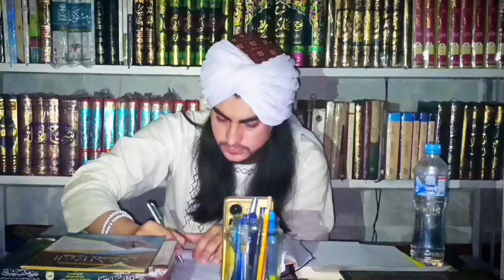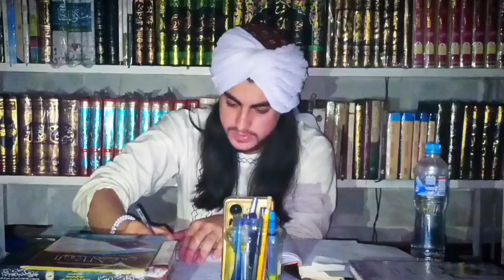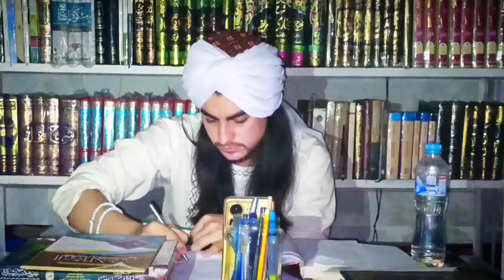مشہور رافضی شیعہ کیساتھ متعلم محمدرحیم المحمودی کا مناظرہ